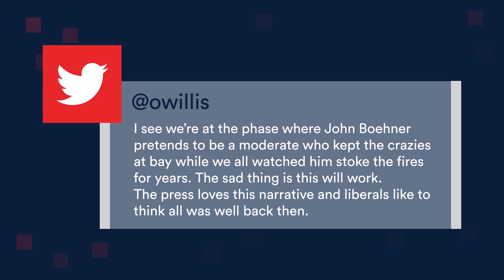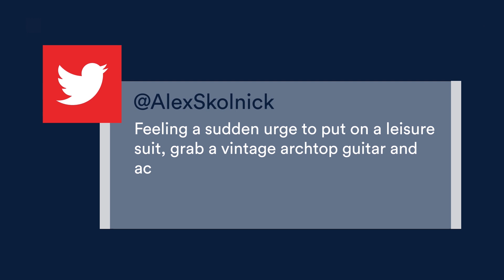What's all the buzz about that John Boehner book?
John Boehner is BACK, baby!

On "Right Now with Stephen Kent" this week, Stephen and Wadi Gaitan of The LIBRE Initiative pop the cork and dim the lights to sort through the viral buzz hovering over Boehner's new book, "On The House: A Washington Memoir."

Watch as they discuss Boehner's legacy and achievements, and how the lawmaking process shifted after his departure from Congress.

Make sure to watch the new episode and follow Rightly's social media channels: